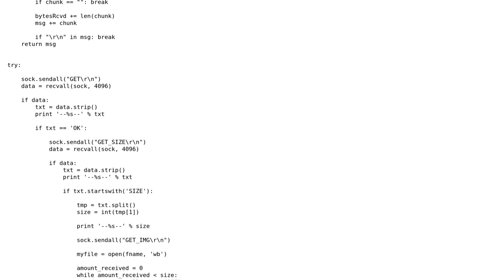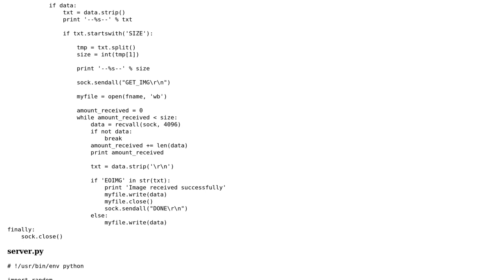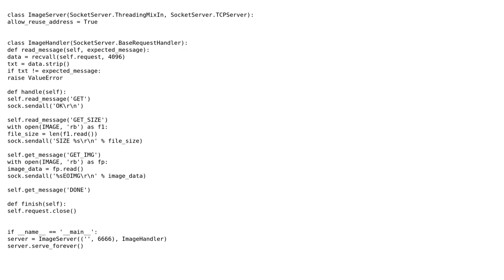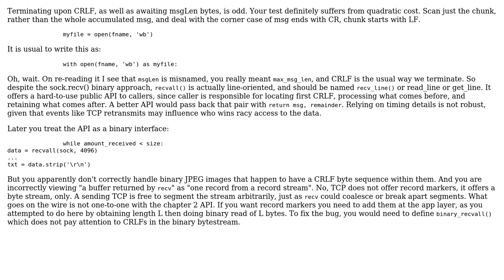Code Review: Protocol implementation, TCP, sending images through sockets - follow-up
With thanks & praise to God, and with thanks to the many people who have made this project possible! | Content (except music & images) licensed under CC BY-SA | Music | Images & others | With thanks to user yak user J_H user Jamal user 301_Moved_Permanently and the Stack Exchange Network Trademarks are property of their respective owners. You are responsible for your own actions.